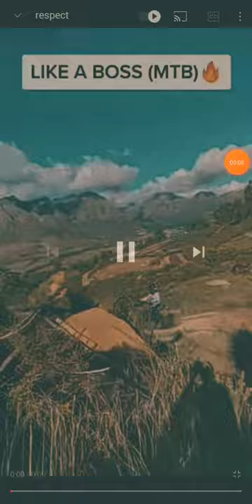LIKE A BOOS (MTB)